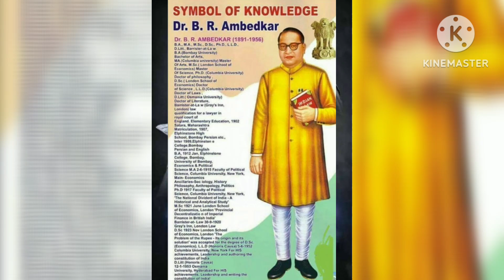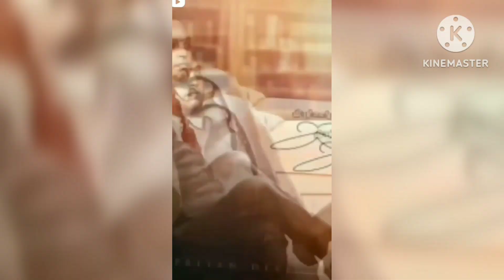Ambedkar BRAmbedkar DalitRights SocialJustice Equality India BharatRatna Constitution Empowerment